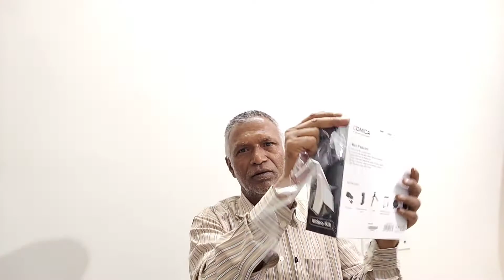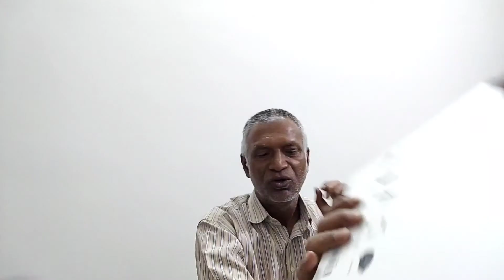UNBOXING COMICA SMARTPHONE VIDEO RIG KIT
MINI TRIPOD WITH CARDOID DIRECTIONAL SHOTGUN VIDEO MICROPHONE